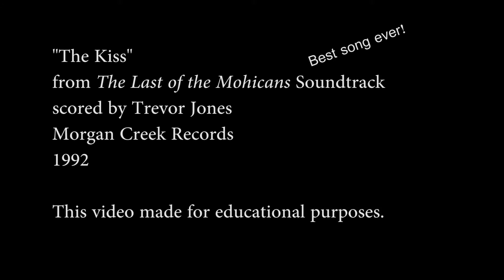Hood and Jesses, Fall 2016 Trailer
Filmed as part of a student project to promote an organization at Bow High School.  Hood and Jesses is a live action role playing club (LARP).